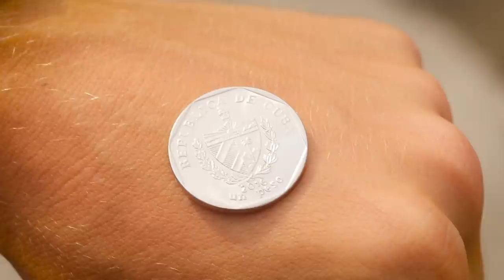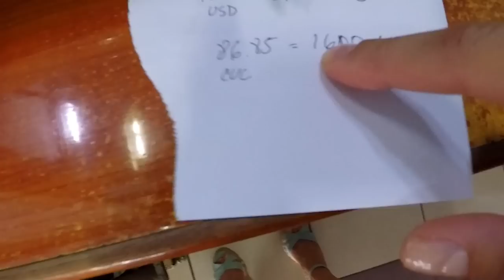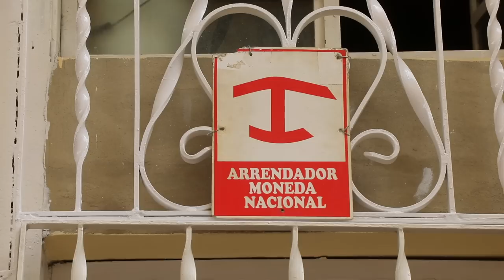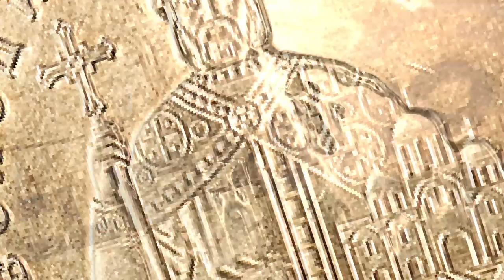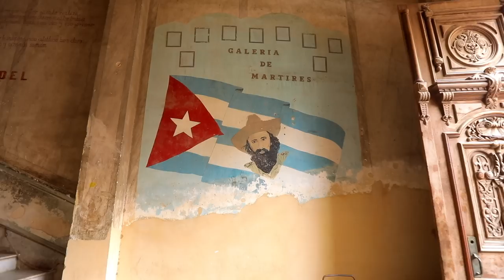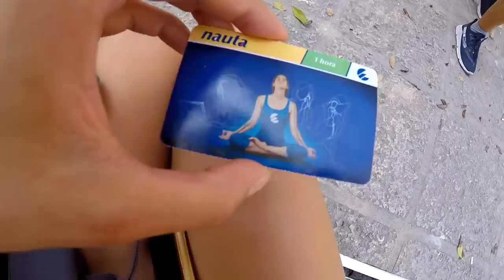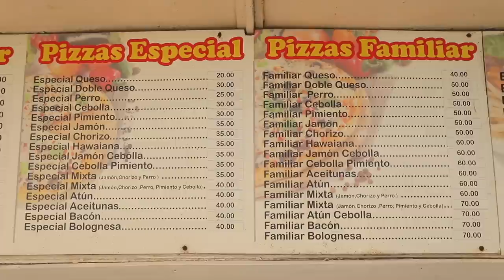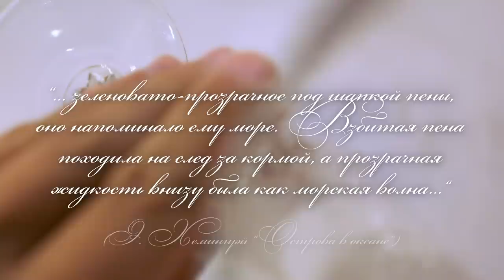Гавана. Орёл и Решка. Мегаполисы (rus, eng subs)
Орёл и Решка. Мегаполисы (Heads and Tails. Megapolises) на Кубе (Cuba), а именно - в Гаване (Havana, La Habana). Как на Острове Свободы уживаются такие вещи как Wi-Fi и древние обряды, удасться ли Антону Зайцеву побить рекорд Эрнеста Хемингуэя и полное погружение в Гавану от Оли Антиповой. Смотрите в нашем выпуске, не забывайте оставить пару теплых слов в комментариях.

орел и решка мегаполисы антон зайцев гавана